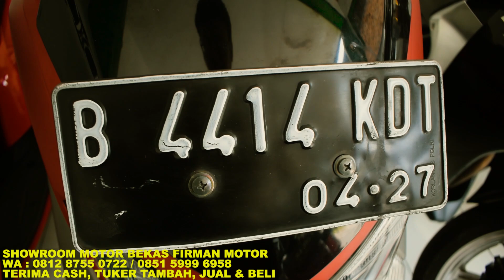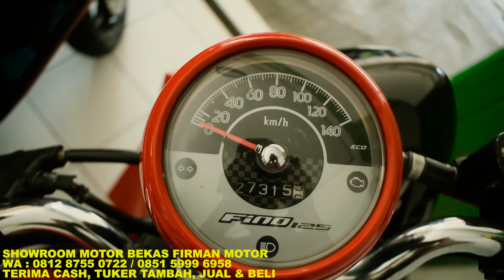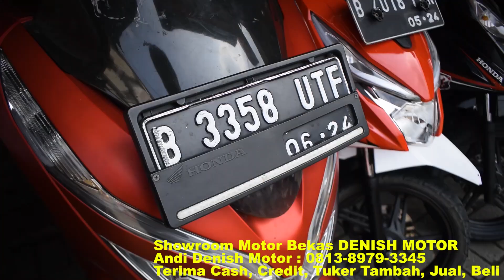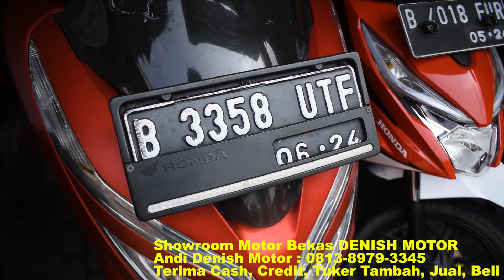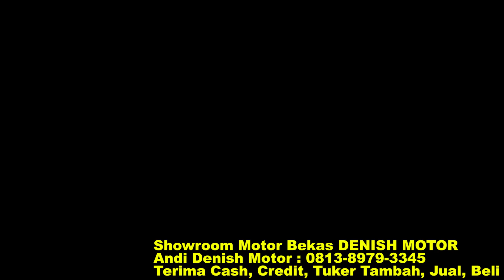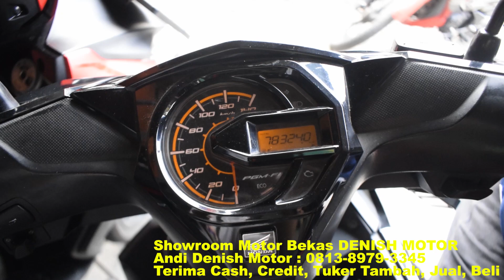HEMAT GILA!! HARGA MOTOR BEKAS BERKUALITAS TERJUN BEBAS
UPDATE HARGA MOTOR BEKAS MURAH MULUS TAHUN MUDA HARGA DIBAWAH PASARAN HONDA VARIO
REVIEW KONDISI MOTOR MURAH
HARGA MOTOR MURAH TERBARU

Firman Motor
ALAMAT SHOWROOM MOTOR BEKAS FIRMAN MOTOR : Jl. Kp. Keramat, RT.3/RW.4, Setu, Kec. Cipayung, Kota Jakarta Timur, Daerah Khusus Ibukota Jakarta

DENISH MOTOR
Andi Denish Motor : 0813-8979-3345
Jl. Raya Hankam No.88 Pondok Gede, Kota Bekasi, Jawa Barat
(patokan Depan Komplek Ardhini 1)